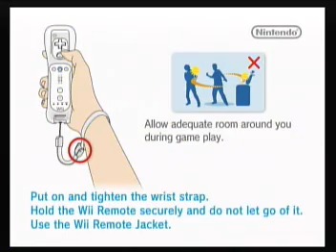Christmas Dr. Mario Capture Card Test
I got a capture card for Christmas, and I'm just figuring it out. here's a test video I made while playing Dr. Mario Online RX.

If you want my friend code, just PM me or somthing.